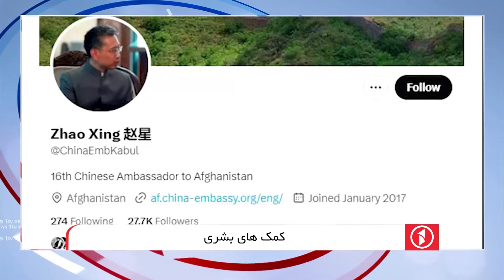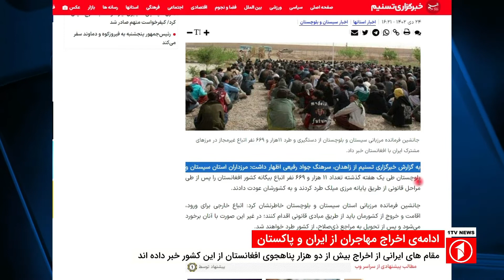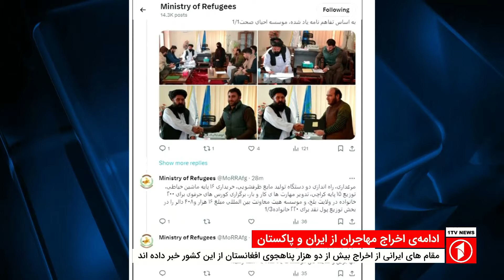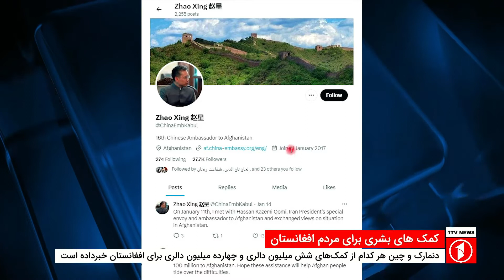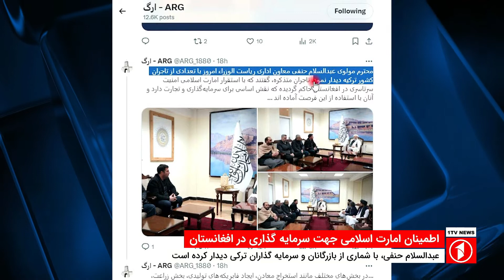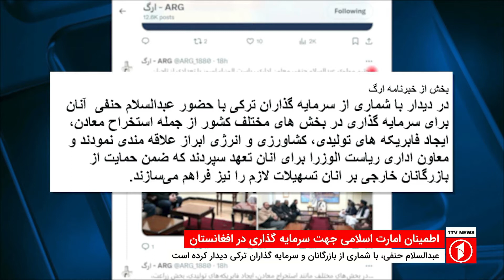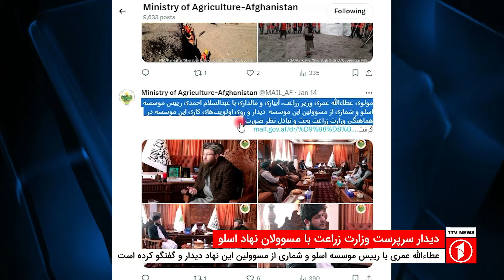1TV-5:30 PM DARI NEWS – 15 JAN 2024 | تلویزیون یک خبر دری ۲۵ جدی ۱۴۰۲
1TV-5:30 PM DARI NEWS – 15 JAN  2024 | تلویزیون یک خبر دری ۲۵ جدی ۱۴۰۲